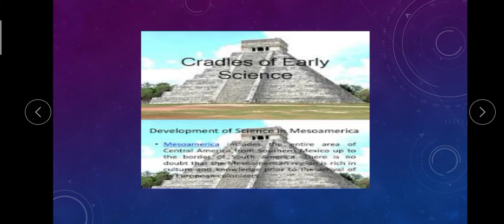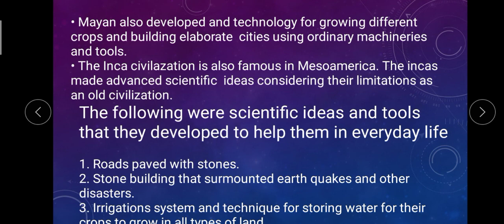STS Cradles of Science | part 1